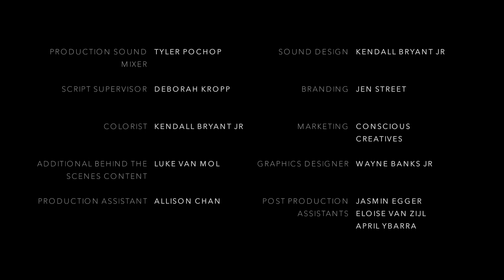The Back Pages: S1E6 - Hairwolf: A Were-Removal Story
A recently turned werewolf on a mission to remove his fur struggles with his animalistic desires when he is sidetracked by a young woman who needs help finding her stolen purse.